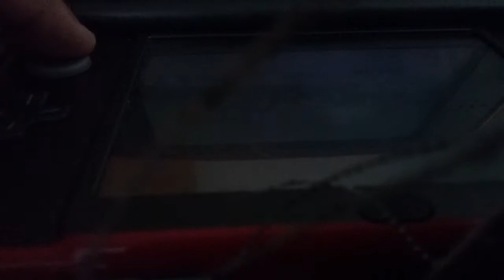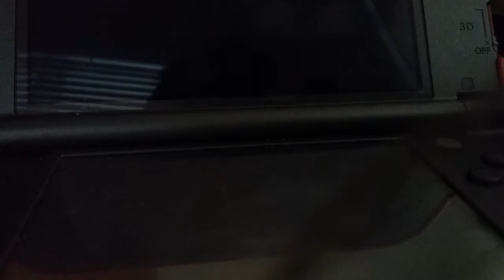How to get robokoma